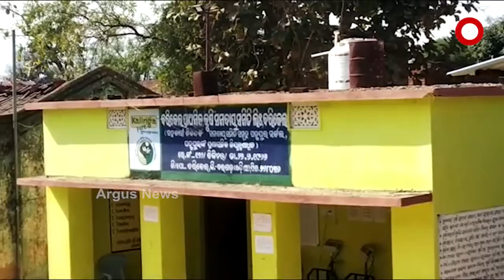ଥମୁନି ଚାଷୀର ଦୁର୍ଦ୍ଦଶା ....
ଟାର୍ଗେଟ ପୂରଣ ଯୋଗୁ ବିଭିନ୍ନ ମଣ୍ଡିରେ ସଂଗ୍ରହ ହେଉନି ଧାନ। ବାଧ୍ୟ ହୋଇ ଦଲାଲ ହାତରେ ସୁନାର ଫସଲ ଟେକିବାକୁ ବାଧ୍ୟ ହେଉଛି ଚାଷୀ। ପୂର୍ବରୁ ପଶ୍ଚିମ, ଉତ୍ତରୁ ଦକ୍ଷିଣ ଚାରିଆଡେ ଦେଖିବାକୁ ମିଳିଛି ସମାନ ଦୃଶ୍ୟ .